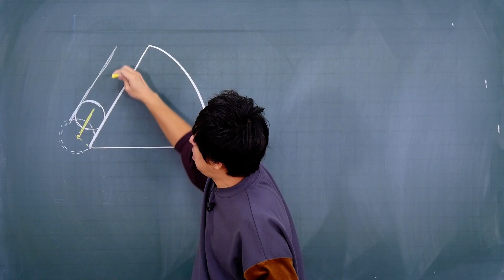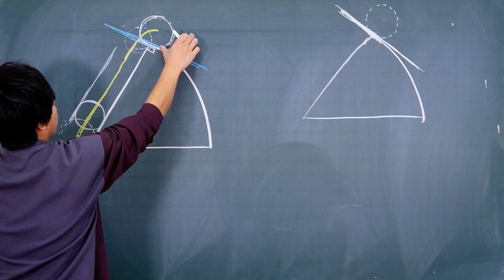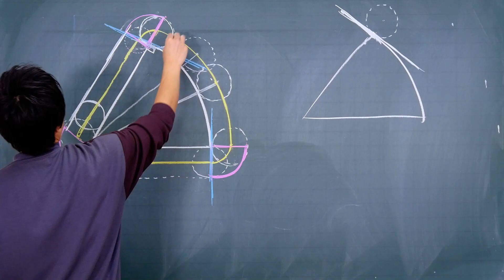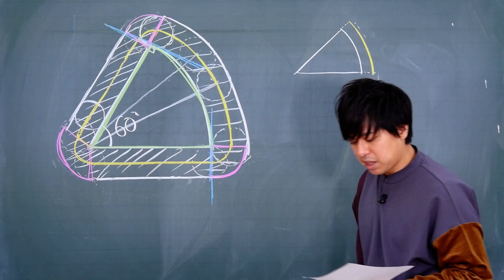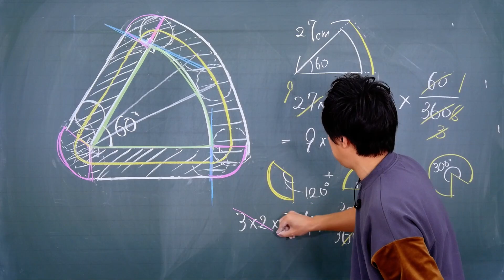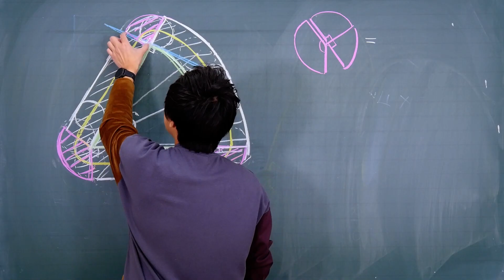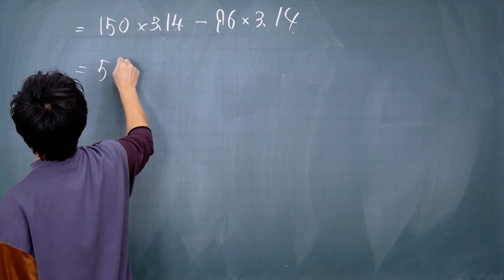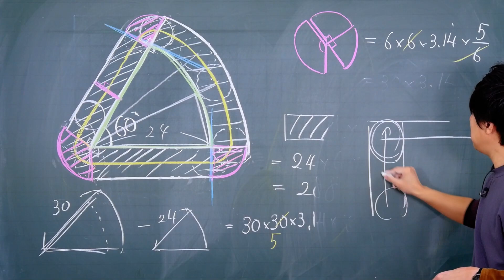【面白い算数問題】どう解く？ 中学受験 算数 平面図形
中学受験の算数の問題をわかりやすく解説！

数学のトリセツ中学2年
数学のトリセツ中学3年
英語のトリセツ中学1年
英語のトリセツ中学2年
英語のトリセツ中学3年